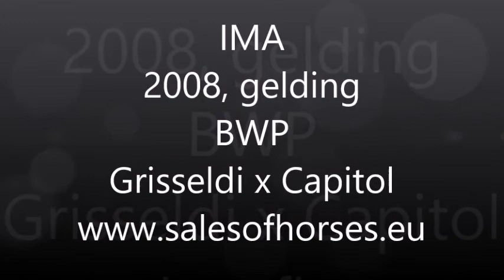**SCHOOLING 140 JUMPER**IMANO, 2008, gelding, BWP, Griseldi (Grozzo Z)